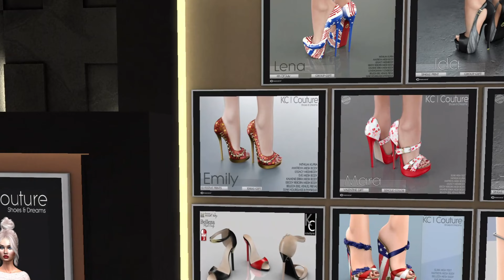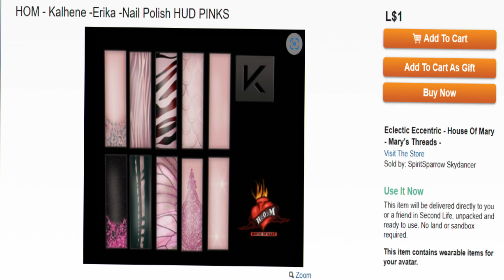secondlife 6 looks with the heads that were a gift to say goodbye to the year 2023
⚙️HD⚙️ ⬇️LINKS⬇️
👋🤓Que onda como están, en este video te mostrare los looks que hice con algunos 🎁REGALOS🎁 para las cabezas que regalaron las tiendas lelutka AKERUKA y la tienda LOGO este 2023🤓👍
ropa gratis✅zapatos gratis✅cabello gratis✅accesorios gratis✅ ojos gratis✅
⚙️SUBTITLES AVIABLE⚙️
👋🤓What's up guys, in this video I will show you the looks I made with some 🎁GIFTS🎁 for the heads that the lelutka AKERUKA stores and the LOGO store gave away this 2023🤓👍
free clothes✅free shoes✅free hair✅free accessories✅free eyes✅

ELUTKA EVOXELUTKA EVOX
LOOK 1 Mujer//WOMAN

HAIR
RAON Hair
Lilly Hairbase

SKIN
Not Found
Noelia Skin - Fatpack (Evox)

MAKEUP
Delicatta
Love EvoX

EYES
AG. Carol Eyes Pack

DRESS
SOFIA
 Sae-byeok Gown Dress. Cherry

NECKLACE
VOBE
 Gio Necklace

CLUTCH
everfaery
Glitz Clutch Ice Diamond

SHOES
-KC-

LOOK 1 Hombre//Man

HAIR
ADE

SKIN
Not Found
 Kris Skin - Medium (EVOX)

OUTFIT
GABRIEL
Black three-pieces / Stripe Vr.02

SHOES
MESH BOAT SHOES (Camel)

AKERUKA EVOX

LOOK 2 Mujer//WOMAN

HAIR
TRUTH / Smitten

SKIN
ives.

EYESHADOW
WarPaint
Idol Eyeshadow

EYES
Insol
Peaceful eyes

BLUSH
[Glam Affair]
Winnie BLUSH

Earrings
VOBE
Gio Earrings

NECKLACE
YALLA
Mother of Pearl

DRESS
Carol's Store
Caroline Dress White

BAG
Demicorn
Jolly Handbag

BRACELET
Lazuri
Classic Pearl Set

SHOES
-KC-
ROBIN HEELS

NAIL POLISH
ERIKA Christmas Nail HUD

LOOK 2 Hombre//Man

addon+
Quinn Hairbase Blond Tone 4

SKIN
AVI GLAM. Kris Skin - Lelutka EvoX - Fatpack

EYES
Insol
Peaceful eyes

OUTFIT
GABRIEL
slim pants suit  type B Longpants / White

SHOES
YDEA STYLE
FORMAL SHOES